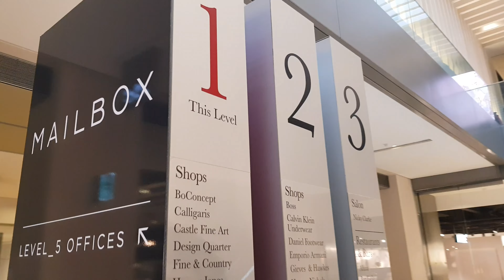1 MINUTE VIDEO - SHOPPING IN The MAILBOX, BIRMINGHAM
ON THIS VLOG, I took the kids shopping to The Mailbox and Selfridges in the Bullring, Birmingham. The girls did shopping in Harvey Nichols@Mailbox and we had Oreo cookie waffle and some Bubble teas in the Bullring. Always great hanging out with the kids.
Great fun.

Main camera
Lavalier Microphone
Rode VideoMicro Microphone
Small Tripod
Big Tripod